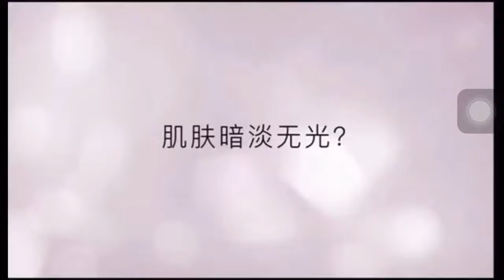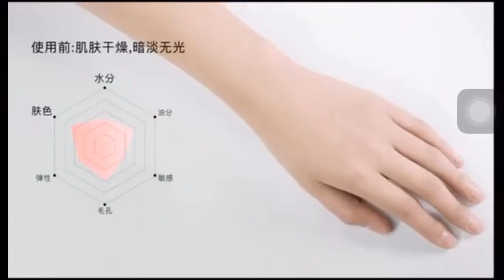Mary Kay Lumivie Black Sheet Mask 面膜功效